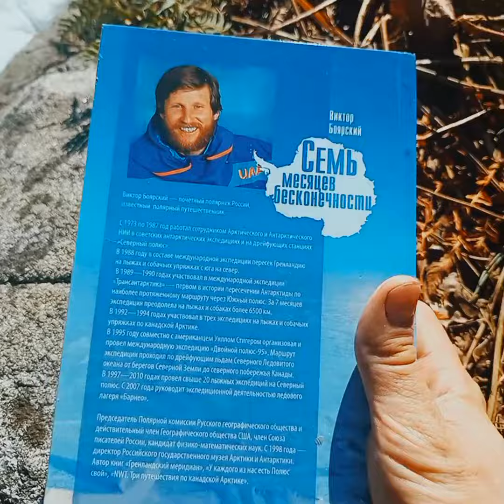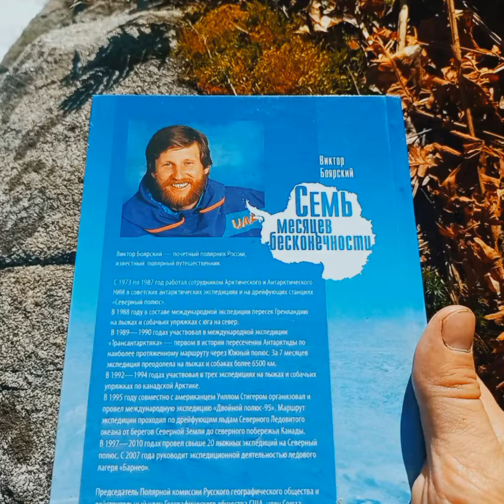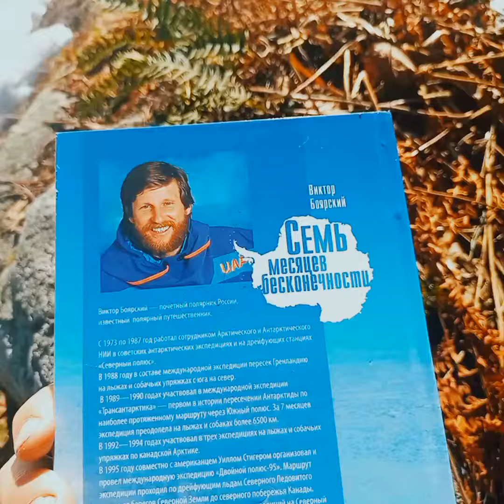Семь месяцев бесконечности.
Про книгу Виктора Боярского "Семь месяцев бесконечности".
Снимал видео весной прошлого года у себя на острове Греческий.
В данной книге его личные дневники по уникальной международной трансантарктической экспедиции на собачьих упряжках.
Можно почерпнуть важную информацию.
Описывается и разность ментального образования.
По сути, Виктор Ильич был духовным лидером той экспедиции, именно благодаря своей силе Духа (та самая загадочная Русская  Душа).
Да и в прямом смысле, он большую часть шёл первым номером, а топать по снежной пустыне полгода без перерыва, рулить собачьей упряжкой , держать азимут порой при нулевой видимости, да ещё и тащить за собой команду - не каждому дано.
Кстати, об этом ему как-то и признался француз, что он бы так не смог.
В общем рекомендую издание.